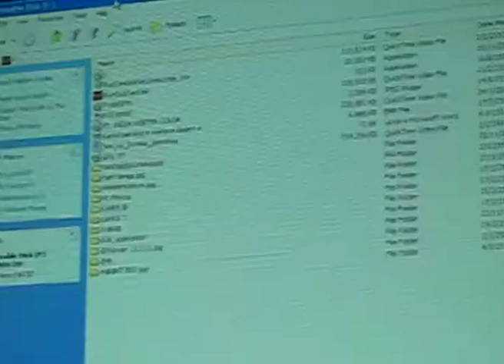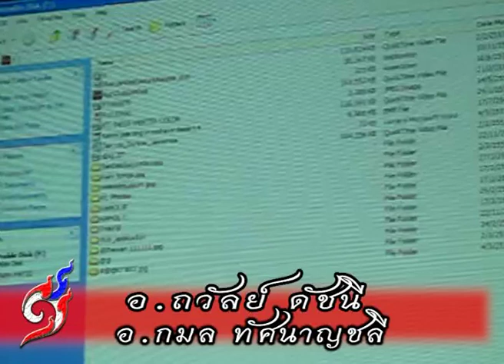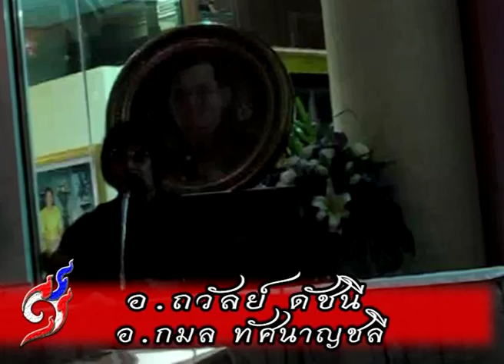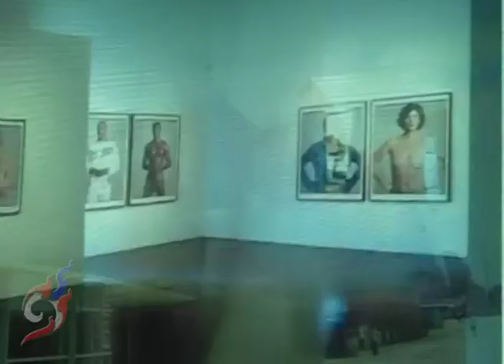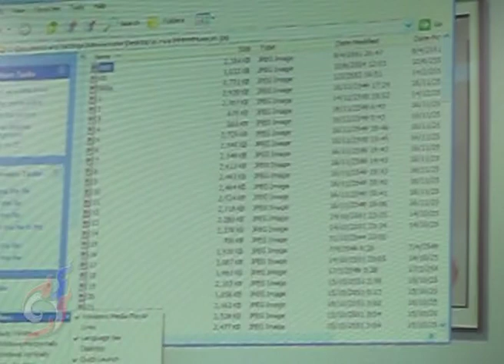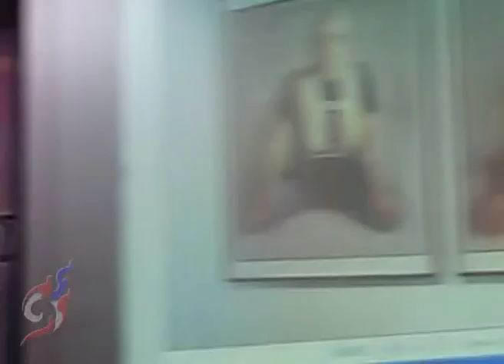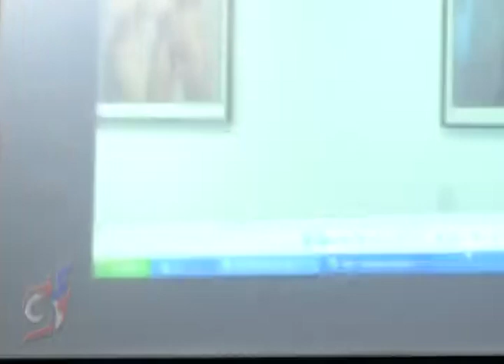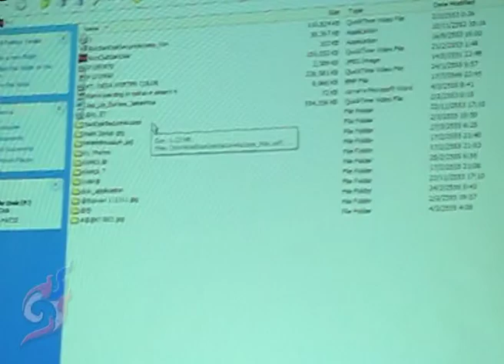14-ถ่ายทอดงานศิลป์ โดย อ.กมล-อ.ถวัลย์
ถ่ายทอดงานศิลป์ กับศิลปินแห่งชาติ โดย อ.ถวัลย์ ดัชนี และ อ.กมล ทัศนาญชลี ณ หออัครศิลปิน